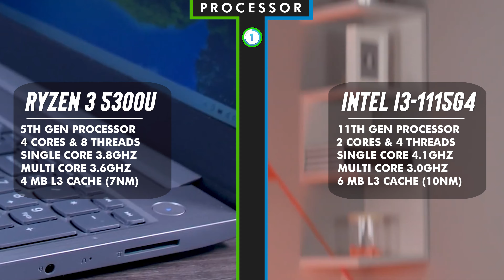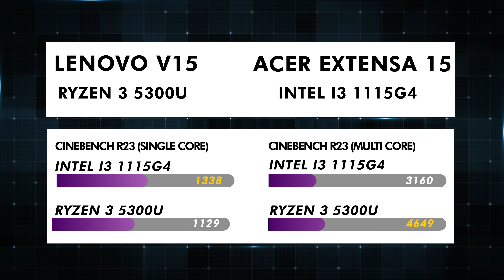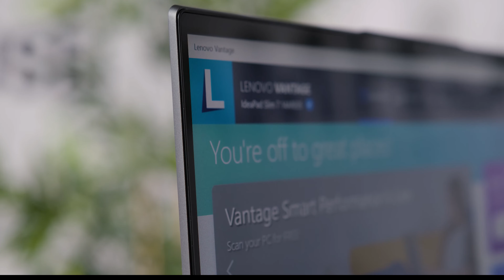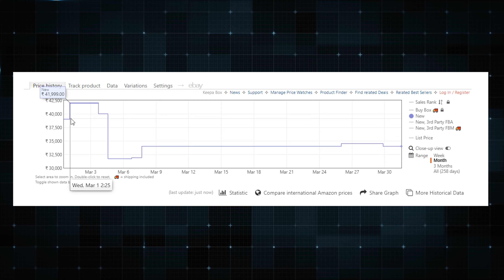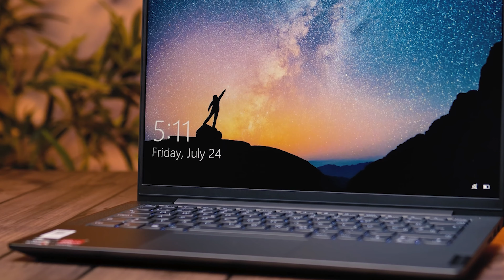LENOVO V15 VS ACER EXTENSA 15🔥I3 11th Gen VS Ryzen 3 5300U🔥Best LAPTOP Under 30000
Lenovo V15 vs acer extensa 15. we have compared and reviewed the best lenovo laptop and best acer laptop. Lenovo V15 and acer extensa 15. we have done the detailed comparison of both laptops from lenovo and acer, acer extensa 15 and Lenovo V15 laptop. both laptops comes with different processors.

✅ Lenovo V15 ✅

💻 Lenovo V15
🖇️Compatible RAM with Lenovo V15 (8Gb)

✅ acer extensa 15 ✅

Acer Extensa 15
🖇️Compatible RAM with Acer Extensa 15 (4GB)

Lenovo V15
lenovo v15
lenovo v15 laptop
lenovo
lenovo v15 ryzen
,lenovo v15 review
lenovo v15 laptop unboxing
lenovo v15 unboxing
lenovo v15 ryzen 3 5300u review
lenovo v15 ryzen 3 5300u
lenovo v15 ryzen review
acer extensa 15
acer extensa 15 review
acer extensa 15 laptop
acer extensa 15 unboxing
acer extensa 15 i3 11th generation
acer extensa 15 specs
acer extensa 15 gaming
acer extensa
acer
acer laptop
acer extensa 15 unboxing and review
acer extensa 15 2023
acer aspire
laptop under 30000
acer extensa i3 11th generation laptop